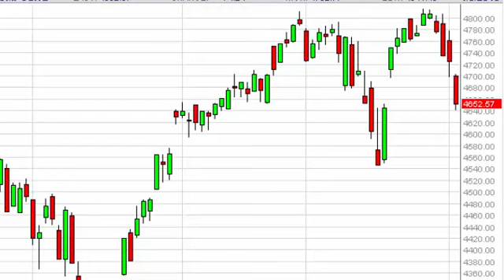NASDAQ Technical Analysis for January 6 2015 by FXEmpire.com